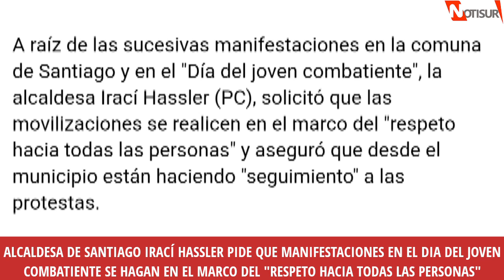Irací Hassler pide que manifestaciones se hagan en el marco del "respeto hacia todas las personas"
Alcaldesa de Santiago.